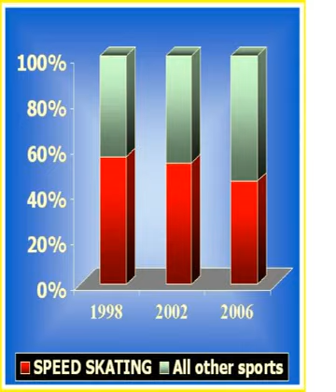speed skating results